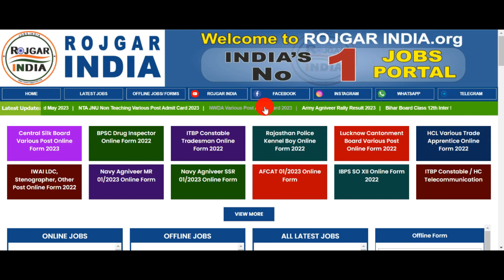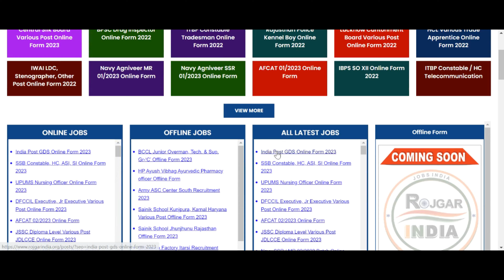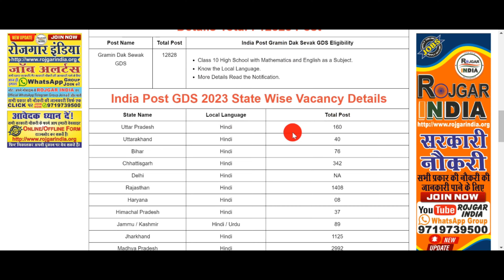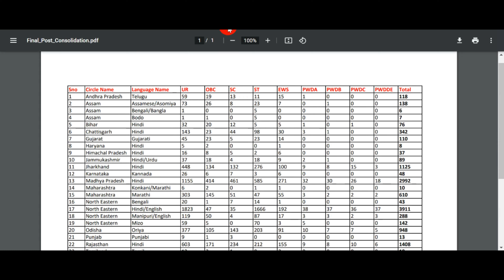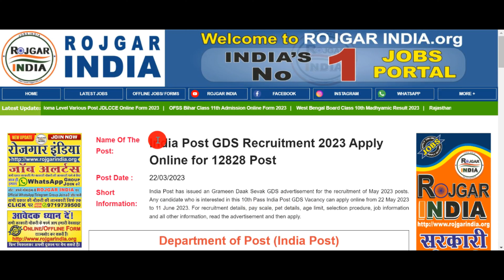India Post GDS Recruitment 2023 Apply Online for 12828 Post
India Post GDS Recruitment 2023 Apply Online for 12828 Post Complete Information In Video Please Full Watch